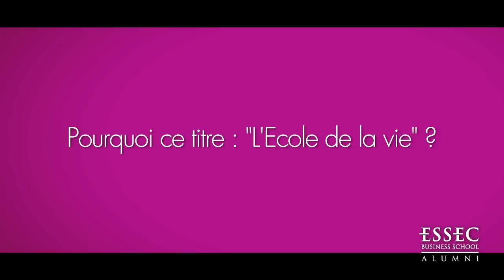Conf. "L'Ecole de la vie" par Jean-Michel Blanquer, DG de l'ESSEC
Le 21 octobre 2014, les Clubs ESSEC Alumni RH et Acteurs publics organisaient une conférence autour de Jean-Michel Blanquer pour parler de son ouvrage « l’Ecole de la vie – pour que chacun puisse réussir ».
L'occasion de revenir sur le modèle éducatif français, les expérimentations pédagogiques à tenter, le mammouth et l'ESSEC vue comme un laboratoire...